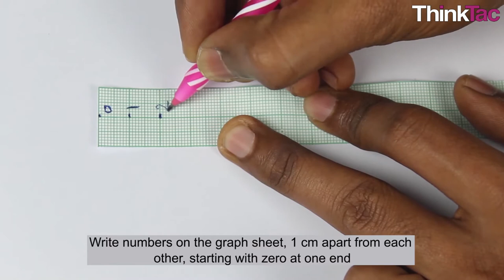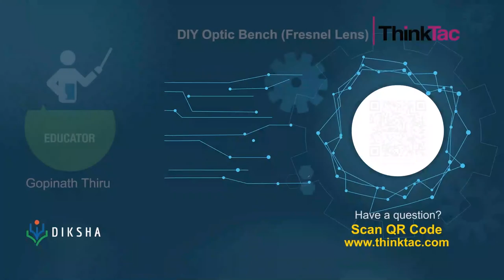DIY Optic Bench (Fresnel Lens) | ThinkTac | DIY Science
. "An optical bench is a versatile tool useful in conducting a series of optics experiments, involving lenses and mirrors. It is particularly useful when two or more optical elements need to be placed in a straight line and at a fixed level so that their optical axes align.

Here, we make our own Optical Bench using foam, skewers, straws and graph paper, and conduct various focal length experiments using lenses and/or mirrors."